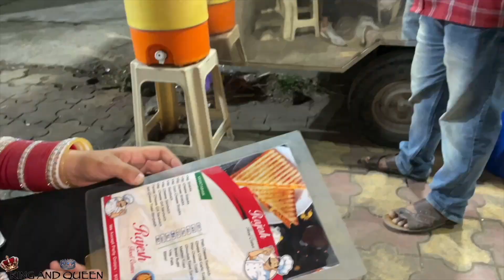ਸਰੀਰ ਟੁੱਟਿਆ ਪਰ ਹੋਸਲਾ ਨੀ // All India Cycle Ride // Day 92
If You Support 💰 Our Journey Then You Can Paytm Goggle pay Phone Pay At This Number 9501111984